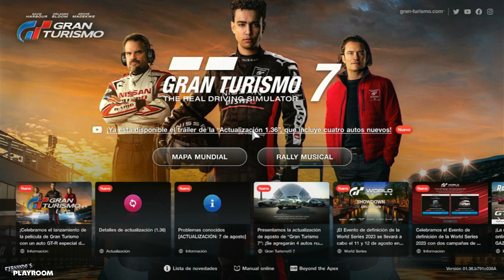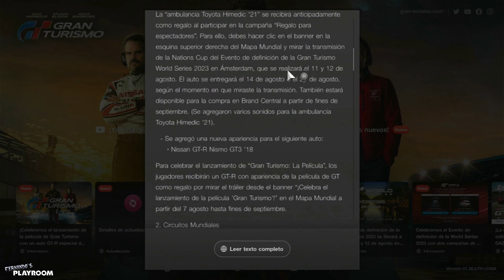"Intento Superar el Reto Contrarreloj de la Pelicula en Gran Turismo 7" / Ferviof098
Regálame un Like y comparte los videos con tus compas para que pueda continuar creando con más regularidad.